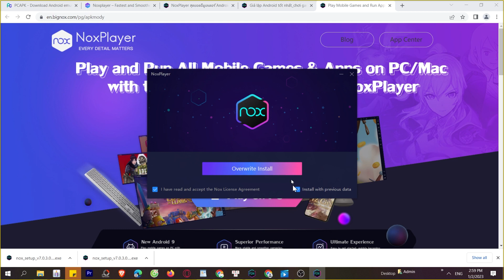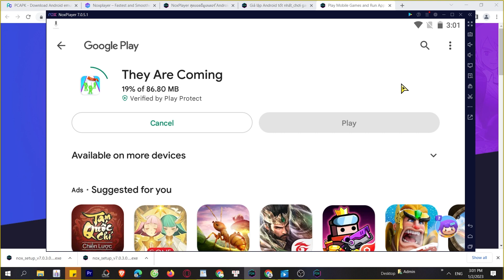Cách tải They Are Coming trên Máy tính, PC, Laptop mượt mà nhất, MOD APK Pro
They Are Coming trên máy tính, PC là ứng dụng hàng đầu hiện nay và bây giờ bạn có thể tải cho máy tính Windows/ Laptop.

0:00 giới thiệu XXX PC
0:18 hướng dẫn
1:09 cách tải phần mềm
1:15 cài đặt
1:37 bắt đầu sử dụng
2:03 đăng nhập google
2:08 mở ch play
2:03 tải XX trên PC
2:25 mở XX PC Windows
3:02 Trải nghiệm XX trên Máy tính